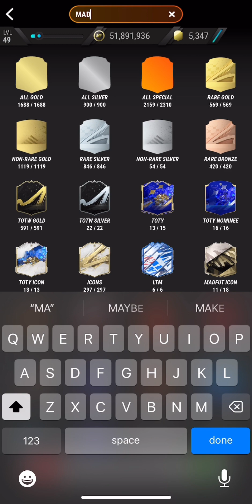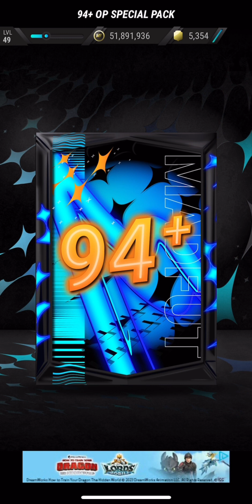MADFUT 23: ANOTHER PACK OPENING VIDEO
a madfut 23 video